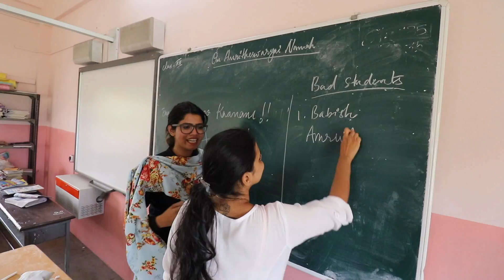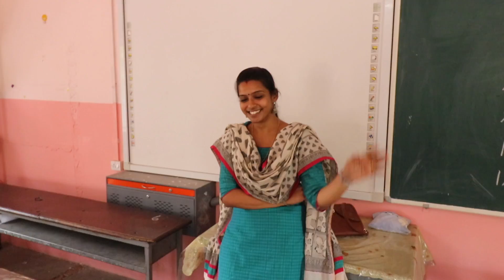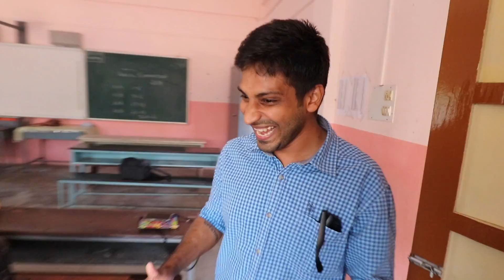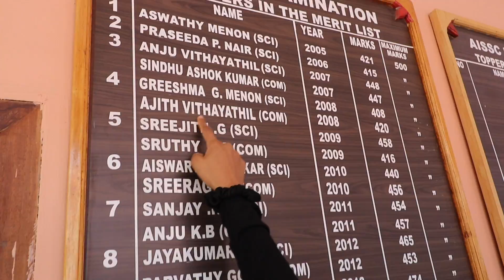SCHOOL MEMORIES | AG VLOGS EP 12 | AMRITHA SURESH | ABHIRAMI SURESH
I've made the best memories of my life during my school days. In this video I'm going back to my schooldays along with my dearest friends. Hope you'll enjoy it.